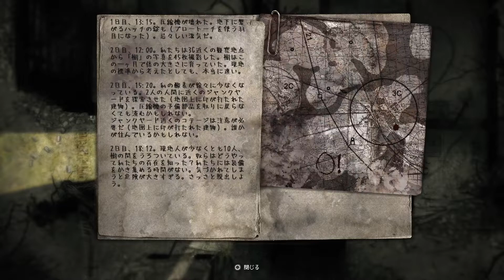#19 沼と村の生き残り【探索サバイバルホラー】日本語版DARKWOOD 実況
舞台は森から沼へ